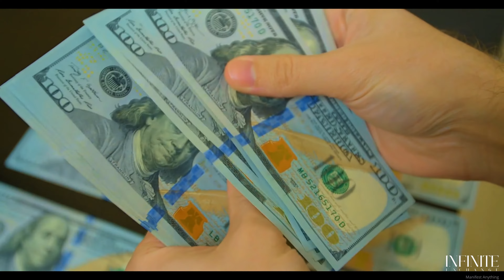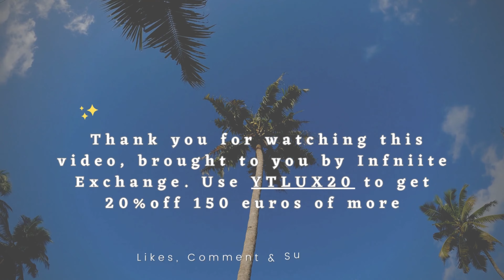LIFE OF BILLIONAIRES | LAVISHNESS OF BILLIONARES | MOTIVATION VIII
In this captivating video, we explore the world of luxury, indulging in the finest experiences that money can buy. Join me on a visual journey filled with opulence, elegance, and sophistication.

Indulge in the lavishness of breathtaking destinations, as we discover exotic resorts, magnificent villas, and exclusive retreats. Immerse yourself in the world of high-end fashion, as we delve into the latest trends and showcase iconic designer pieces.

Prepare to be mesmerized by exquisite jewelry, timepieces, and luxury accessories, as we explore the craftsmanship and artistry behind these coveted items. Experience the thrill of luxury automobiles and supercars, as we take a ride in the most sought-after vehicles.

Relish in the culinary delights of Michelin-starred restaurants, as we savor delectable dishes and witness culinary masterpieces being created. Unwind and rejuvenate at world-class spas and wellness centers, as we discover the epitome of relaxation and self-care.

Join me on this captivating luxury adventure, as we delve into the world of indulgence and immerse ourselves in the finer things in life.